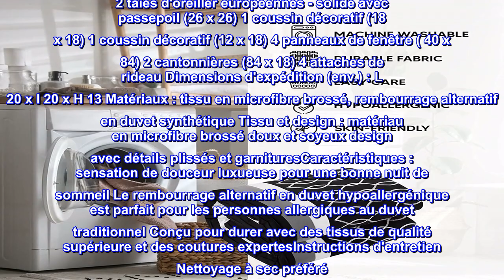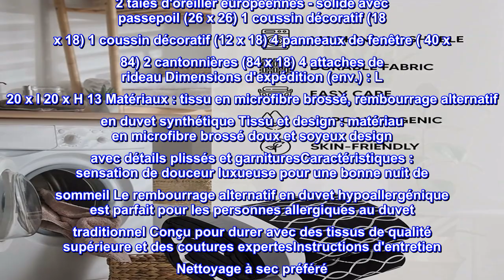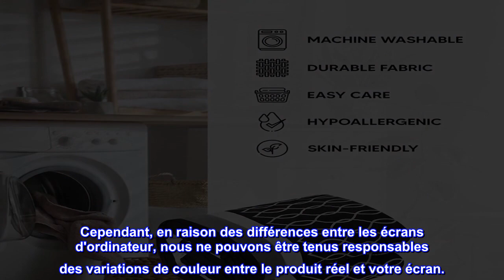Bon produit - Chic Home Dinah Parure de lit 24 pièces dans un sac Bleu roi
100% Microfibre
Fabriqué aux États-Unis ou importé
MICROFIBRE DE LUXE SUPER DOUX EN PELUCHE - La couette est fabriquée avec une microfibre brossée au toucher de coton de qualité supérieure pour une nuit de sommeil incroyable
GARNITURE ALTERNATIVE EN DUVET - La couette Chic Home est rembourrée de rembourrage synthétique, idéale pour les personnes souffrant d'allergies
STYLE ET CONFORT - Soyez à l'aise toute l'année avec cette parure de lit élégante et sophistiquée dans un sac de Chic Home
ÉLÉGANT ET SOPHISTIQUÉ - De superbes détails et garnitures à volants et plissés dans un thème de blocage des couleurs avec des détails brodés pour compléter le look
FAIT AVEC VOUS À L'ESPRIT - L'ensemble est fabriqué avec un contrôle de qualité strict et comprend une couette king size, des draps, des parures de fenêtre, des oreillers déco et des taies décoratives
Complétez le look! Vous cherchez un ensemble de chambre à coucher qui a tout? Cherchez pas plus loin! Un design contemporain brodé de luxe aux côtés de détails embellis matelassés est le luxe ultime pour votre chambre principale. Cet ensemble d'édredon, cet ensemble de draps, ces oreillers décoratifs, ces couvre-oreillers et ces ensembles de traitement de fenêtre assortis sont tous assortis et sont tous inclus dans ce super ensemble. Profitez de détails et de garnitures de luxe dans un thème de blocage des couleurs qui ne manquera pas de décorer l'ensemble de votre suite principale ou de votre chambre d'amis en un seul achat. Spécifications : Taille : King Couleur : Bleu marine Nombre de pièces : 24 L'ensemble comprend : 1 couette (104 x 92) 1 jupe de lit (76 x 80 x 14) 1 drap-housse (76 x 80 x 12) 1 drap plat (108 x 102) Ensemble de 4 taies d'oreiller (21 x 37 + 3) 2 taies d'oreiller (20 x 36) 2 taies d'oreiller européennes - solide avec passepoil (26 x 26) 1 coussin décoratif (18 x 18) 1 coussin décoratif (12 x 18) 4 panneaux de fenêtre ( 40 x 84) 2 cantonnières (84 x 18) 4 attaches de rideau Dimensions d'expédition (env.) : L 20 x l 20 x H 13 Matériaux : tissu en microfibre brossé, rembourrage alternatif en duvet synthétique Tissu et design : matériau en microfibre brossé doux et soyeux design avec détails plissés et garnituresCaractéristiques : sensation de douceur luxueuse pour une bonne nuit de sommeil Le rembourrage alternatif en duvet hypoallergénique est parfait pour les personnes allergiques au duvet traditionnel Conçu pour durer avec des tissus de qualité supérieure et des coutures expertesInstructions d'entretien Nettoyage à sec préféré. Lavable en machine, utilisez une machine à chargement frontal (ou un chargement par le haut sans agitateur) pour éviter les déchirures, utilisez de l'eau froide en cycle délicat, séchez au sèche-linge à basse température Ajoutez 2 balles de tennis au sèche-linge pour accélérer le séchage et ajouter du duvet Les images numériques que nous affichons ont le plus couleur précise possible. Cependant, en raison des différences entre les écrans d'ordinateur, nous ne pouvons être tenus responsables des variations de couleur entre le produit réel et votre écran.

Tellement génial pour le prix!
Je m'attendais à une perte moindre en fonction de ce que cela coûte et d'autres critiques. Je suis tellement content de cet ensemble ! Je l'ai depuis environ un mois maintenant. La couette est si confortable ! Oui, les rideaux sont transparents, mais cela n'indique pas les rideaux occultants, que pouvez-vous attendre d'autre d'un ensemble aussi abordable ? Ils ont l'air parfait et correspondent à l'ensemble. J'ai utilisé les deux ensembles de rideaux et les deux cantonnières sur ma porte coulissante en verre. j'adore cet ensemble